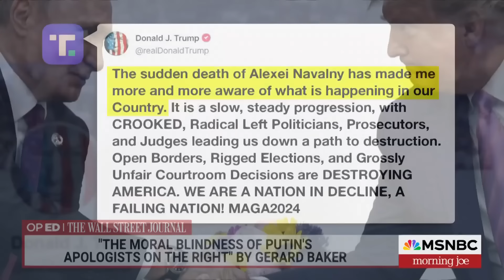Anne Applebaum: Alexei Navalny modeled civic courage, and he should be a symbol for Americans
The Atlantic's Anne Applebaum and The New Yorker's David Remnick discuss the life and legacy of Russian opposition leader Alexei Navalny.